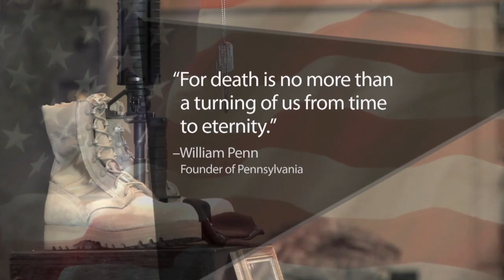MilitarySacrifice.com - The Ultimate Sacrifice - 29 October 2013